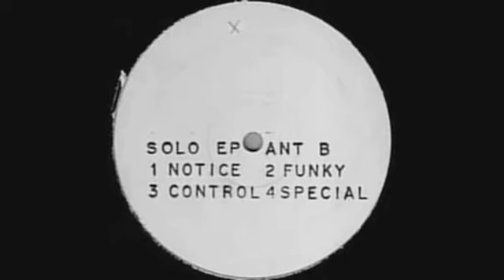Ant B (Solo EP) - Notice Me